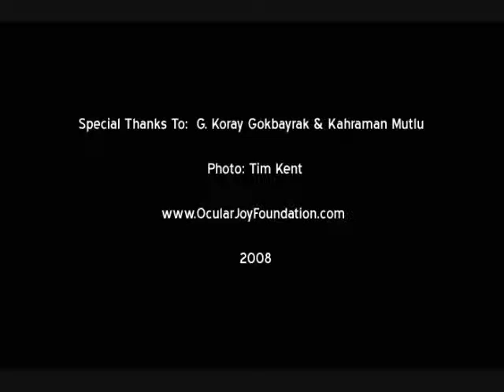The Dearsan Shipyard Final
Tim Kent's small photo essay on the Dearsan ship building yard in Tuzla Turkey,

May 2008